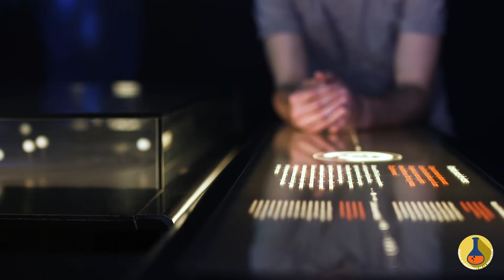MOOC - Astrophysique - Communication et partage des résultats RC 10/10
Raoul Cañameras